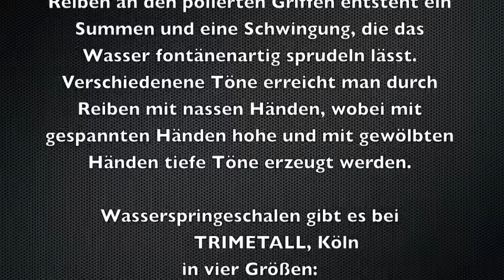Wasserspringschalen, Klangschalen bei TRIMETALL Schmuck Design Objekte, Köln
Wasserspringschalen wie die von Christof Grosse waren bereits im 5. Jahrhundert vor Christus bekannt. Man nimmt an, daß sie wie Tempelglocken im buddhistischen Tempeldienst Verwendung fanden, ähnlich wie die verwandten tibetanischen Klangschalen.

Durch Reiben an den polierten Griffen entsteht in der Schale ein Summen und eine Schwingung, die das Wasser an 4 Stellen fontänenartig sprudeln läßt.
Verschiedene Tonhöhen erreicht man durch unterschiedliches Reiben mit nassen Händen an den Griffen, wobei es nicht so sehr auf  die Intensität oder die Geschwindigkeit des Reibens ankommt, als vielmehr auf das geduldige Hervorlocken des Tones.
Dabei werden bei gespannten Handflächen die hohen Töne, bei gewölbten Handflächen die tiefen Töne hörbar.